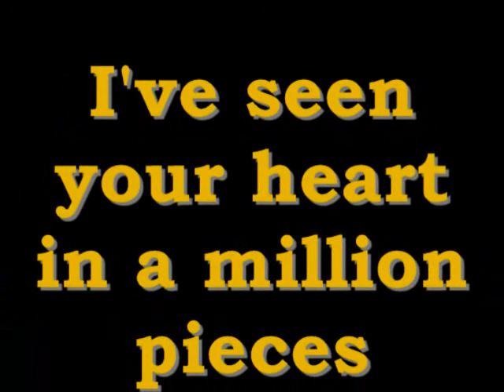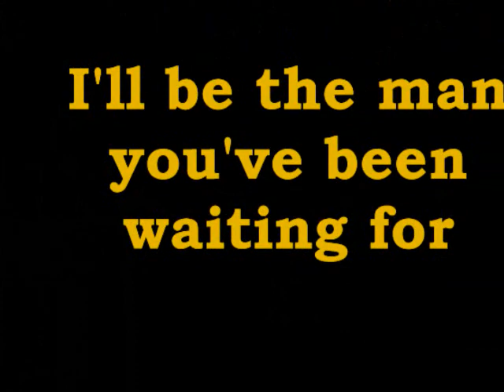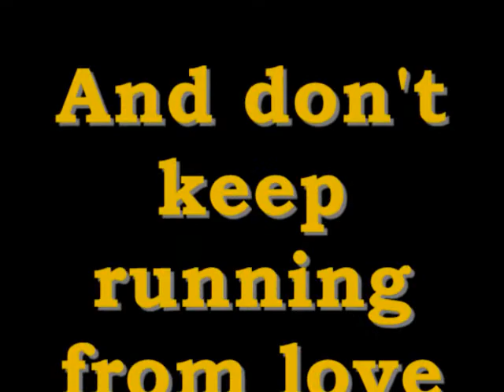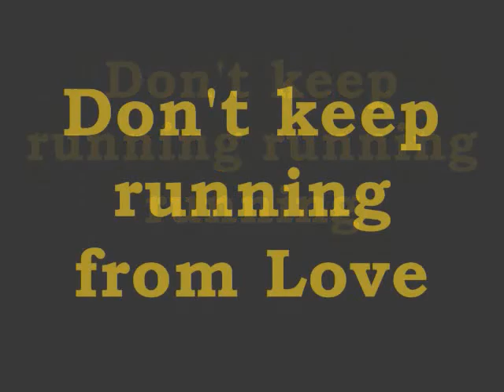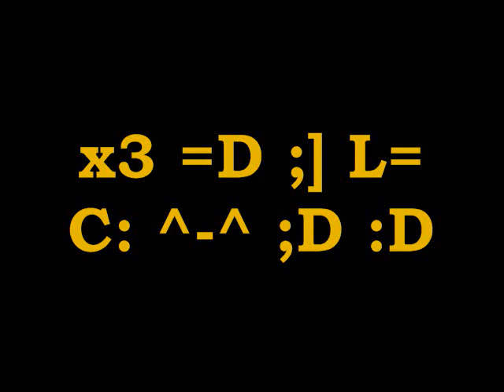Runnin' from Love - Aj Gil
Gah, I just realized I used this color already, I Love yellow at the moment :3... Darn xD.
Most of you probably know this song. Was in the mood for making a lyrical for this one xD
I couldn't sleep again TT^TT.
Well, hope you like it. I tried, and the song got annoying at some parts xD.
Happy late birthday 'Liz.
Thanks flufferbottoms =].
I hope I got most lyrics right, seems like it, bleh.

I'm so Hungry ~.